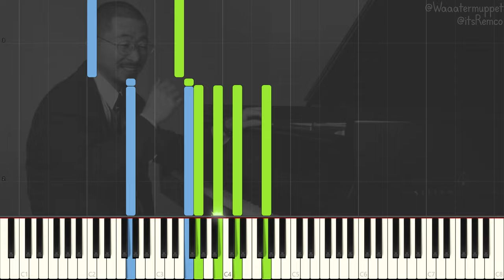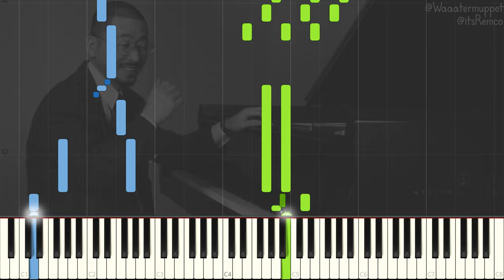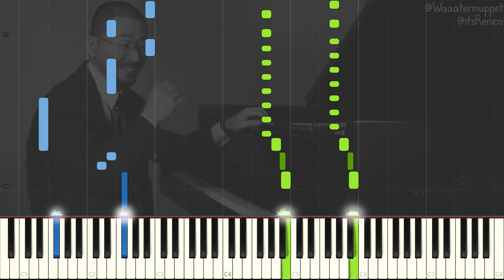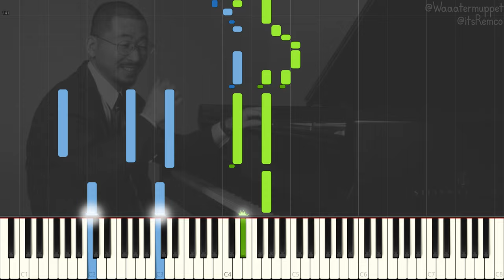Ryo Fukui / 福居良 - Nobody Knows The Trouble I've Seen 1994 (Solo Japanese Jazz Piano Synthesia)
Ryo Fukui - Nobody Knows The Trouble I've Seen (From the album 'My Favorite Tune' 1994)

Wikipedia:
Ryo Fukui (福居良, Fukui Ryō, June 1, 1948 – March 15, 2016) was a Japanese jazz pianist based in Sapporo. He played regularly at the "Slowboat" jazz club in Sapporo, which he and his wife Yasuko owned. Fukui taught and performed internationally until his death in 2016. His work has seen a spike in popularity after his death, with several reissues of his albums.

Fukui began his life in music by learning the accordion at age 18. At the age of 22, he began to teach himself piano and soon moved to Tokyo. Fukui met occasionally with saxophonist Hidehiko Matsumoto who offered valuable encouragement and guidance to the aspiring pianist. Nonetheless, Fukui was often disheartened, feeling as though he was not making significant improvement in his playing.

Six years after moving to Tokyo, in 1976, Fukui released his first album, Scenery, and his second album, Mellow Dream, the year after. He continued improving his skills over the following years in live performance, often appearing in a trio including Satoshi Denpo, Yoshinori Fukui (Ryo's brother), and himself. The trio would often play at the Shinjuku Pit Inn, Kichijōji "Sometime" jazz club and the "Jazz Inn Lovely" in Nagoya. Fukui also began to perform overseas in France and America as well as beginning to teach jazz piano to students internationally.

In 1992 during his visit to America, Fukui met Barry Harris, an American jazz pianist from Detroit. The two went on to become close friends with Harris becoming a mentor figure to Fukui and helped him develop his technique in bebop. In 1994, a third album, My Favourite Tune, was recorded and released featuring Fukui on solo piano playing several original works as well as renditions of songs such as "My Conception" by Sonny Clark and "After Hours" by Avery Parrish.

This album was followed by In New York four years later, in trio with the drummer Leroy Williams and the bassist Lisle Arthur Atkinson. In 1995 Fukui went on to open the Slowboat jazz club which attracted many local jazz players as well as international. He would also go on to offer lessons and workshops to pass on his knowledge of music to others. Fukui's final album, A Letter From Slowboat was released in 2015—recorded live during his time at the Slowboat jazz club.